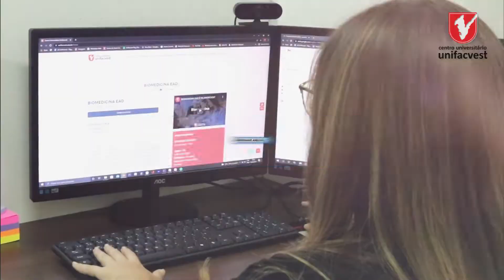CURSOS EAD UNIFACVEST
Faça sua matrícula agora em unifacvest.edu.br